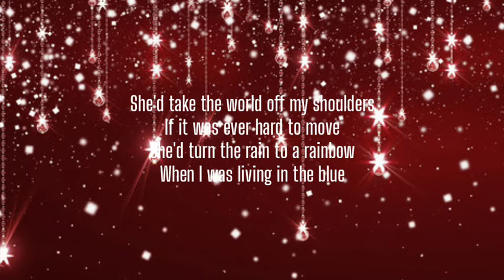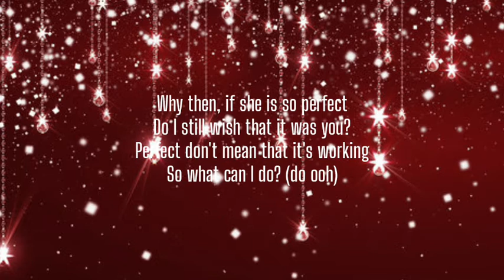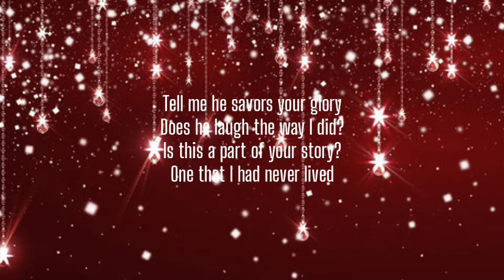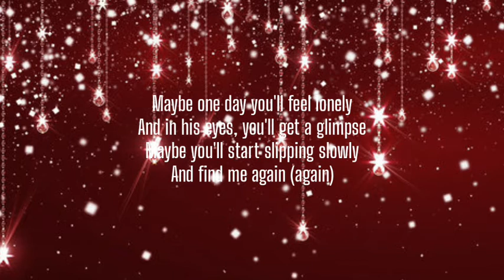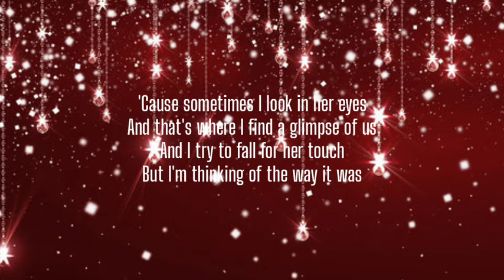Joji - Glimpse of Us (Lyrics)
Glimpse Of Us Lyrics, Glimpse Of Us, Glimpse Of Us Joji, Joji Glimpse Of Us, Joji Lyrics, glimpse of us lyrics, joji glimpse of us, glimpse of us, glimpse of us joji, joji, Cause sometimes I look in her eyes, find a glimpse of us, And that's where I find a glimpse of us, And I try to fall for her touch, But I'm thinkin' of the way it was, a glimpse of us, Hopin' I'll find a glimpse of us, I'll find a glimpse of us, When you're out of sight in my mind, glimpse